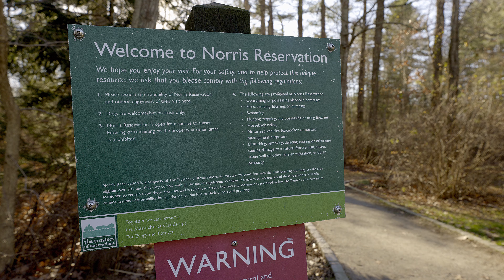Norris Reservation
Testing some 4k / 120fps on the Canon R5